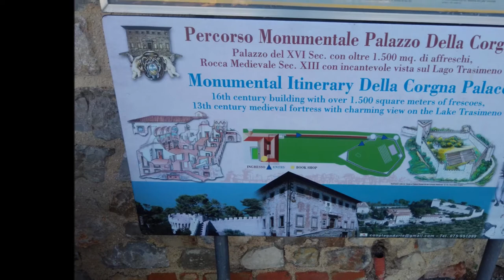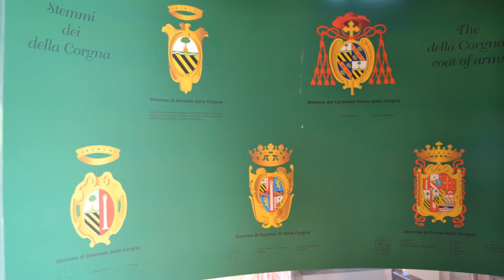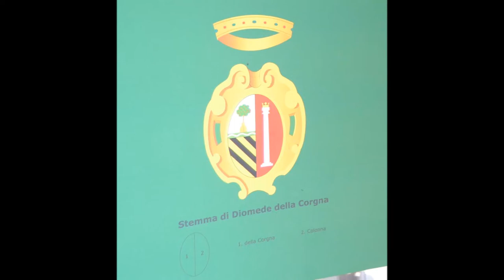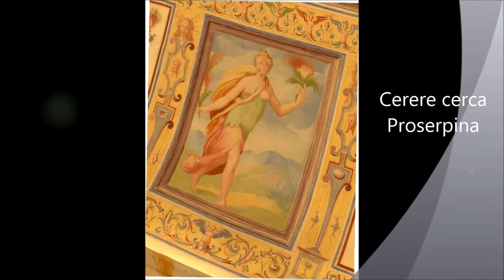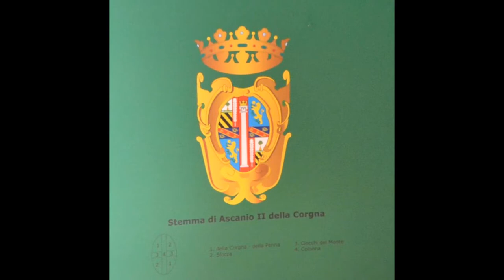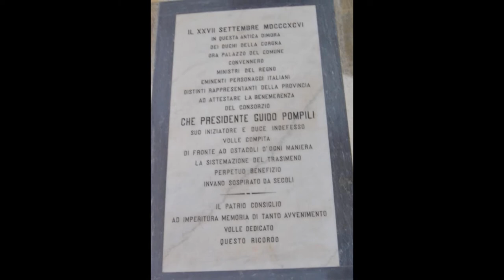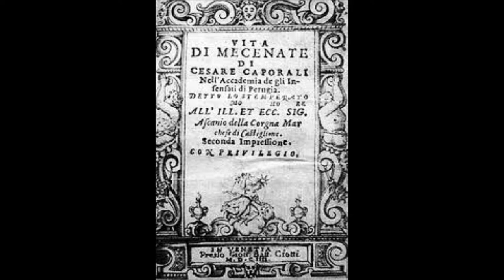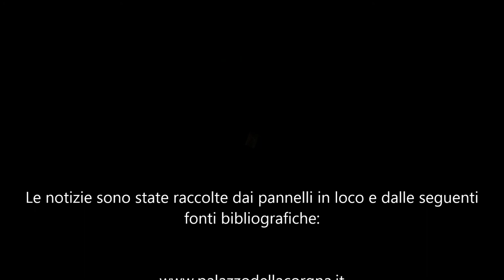Il Palazzo Della Corgna a Castiglione del Lago (PG)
Sorto su una casa-torre medievale, il Palazzo più importante di Castiglione del Lago è una dimora "filosofale" che celebra il potere, i fasti, le imprese e la cultura dei Della Corgna durante il periodo in cui il borgo divenne Signoria (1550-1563), capitale del marchesato del Chiugi (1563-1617) e poi ducato (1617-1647), dipendente dallo Stato Pontificio. Percorrendo le sale splendidamente affrescate da Pomarancio, conosceremo Giacoma Ciocchi del Monte, Ascanio I, il cardinale Fulvio; Diomede, Ascanio II e Fulvio Alessandro. Nell'arco temporale di cinque generazioni si svolse l'ascesa, l'apoteosi e il tramonto dei Della Corgna, una delle famiglie più interessanti del tempo e certamente la più prestigiosa dell'Umbria cinque-seicentesca. Il percorso di visita si snoda attraverso otto sale tematiche in cui gli dei e gli eroi della mitologia, le Virtù e le figure allegoriche sembrano sovrintendere e mescolarsi alla vita reale di chi le abitava. Altre tre sale (non comprese nel percorso museale) un tempo "segrete", si trovano sotto il piano nobile ma al di sopra dei sotterranei, con i quali comunicavano. Dotate di ingresso autonomo, furono a lungo sede delle riunioni notturne dei membri dell'Accademia degli Insensati, nata a Perugia nel 1561 a cui erano iscritti i maggiori letterati perugini. Ascanio II fu Principe dell'Accademia che, in quel periodo, ebbe la sua sede più importante proprio a Castiglione del Lago. Ci è stato possibile visitare una delle tre stanze: la strabiliante "Sala di Diana e Callisto" o del "Mondo alla Rovescia", il cui autore non è ancora stato determinato con certezza. Oggi in quelle sale ha sede la Biblioteca Comunale. La visita prosegue alla Rocca del Leone (di cui abbiamo parlato in un video a parte ), attraverso un caratteristico camminamento coperto fatto realizzare d Ascanio II trasformando il vecchio camminamento di ronda. Il passaggio unisce il Palazzo della Corgna alla fortezza.